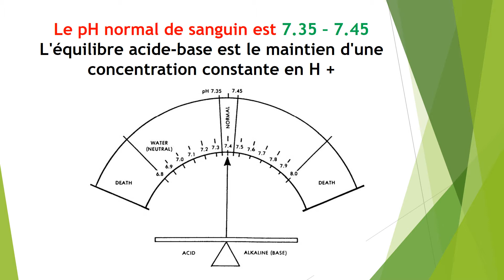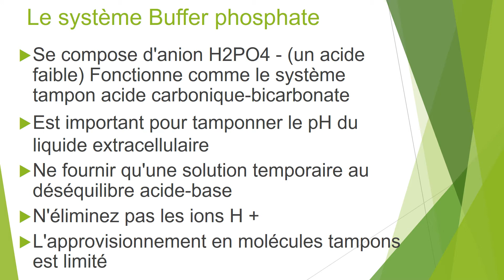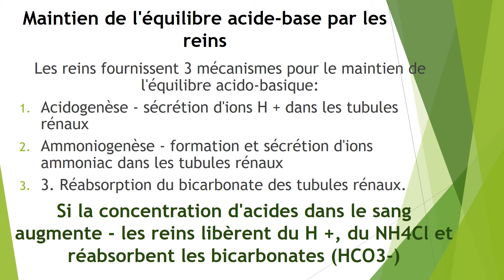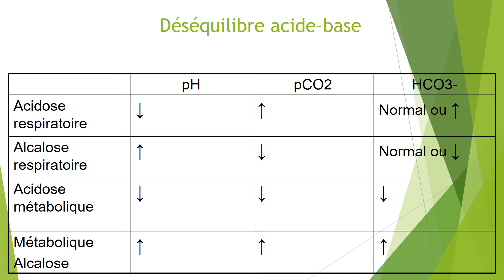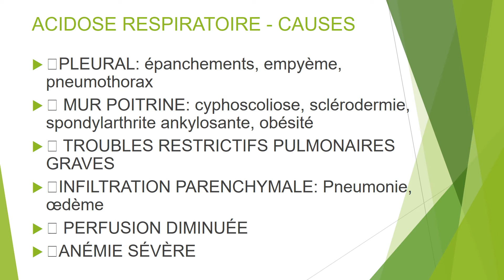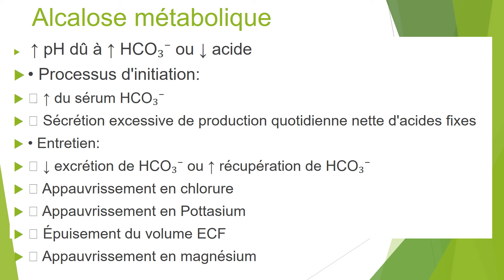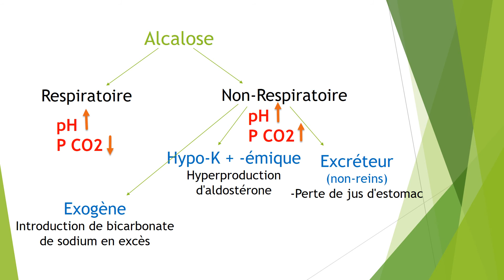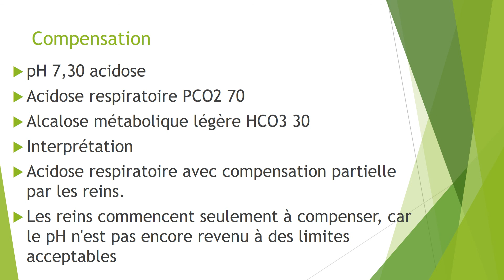Physiopathologie de l'équilibre acido-basique